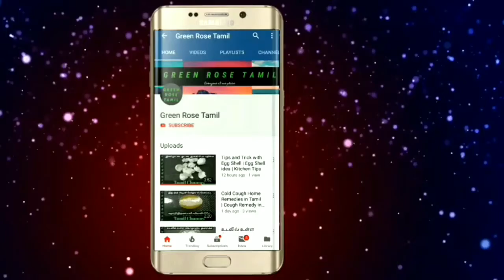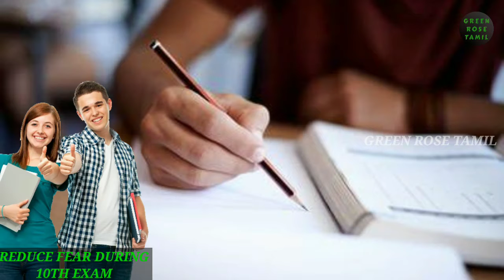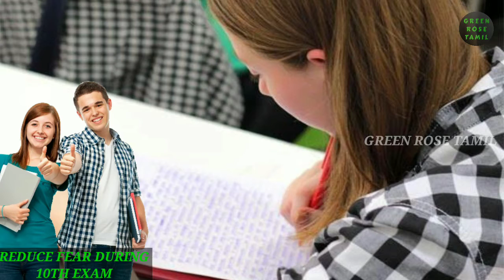10 ஆம் வகுப்பு தேர்வுயில் பயத்தை போக்குவது எப்படி | How to Reduce fear in 10th exam in Tamil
10 ஆம் வகுப்பு தேர்வுயில் பயத்தை போக்குவது எப்படி | How to Reduce fear in 10th exam in Tamil